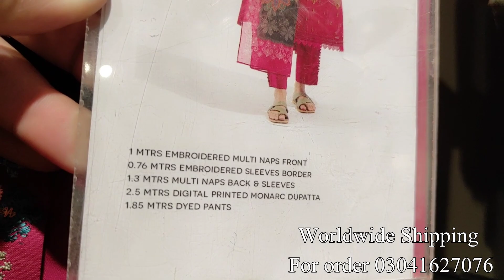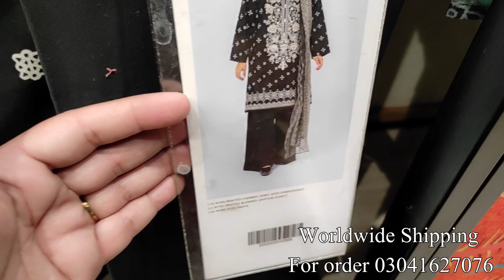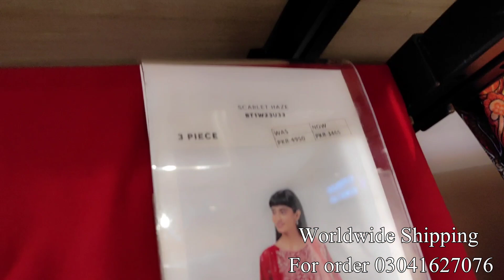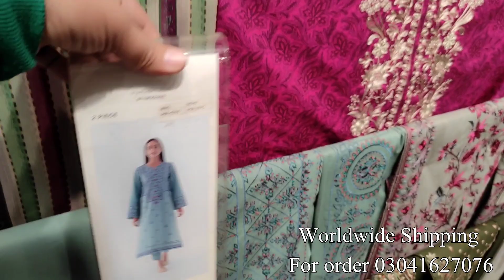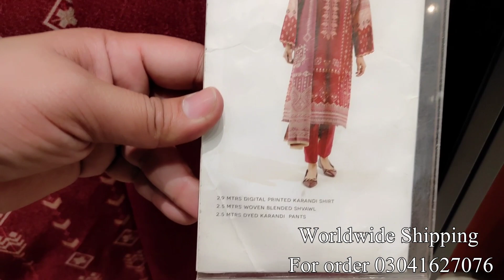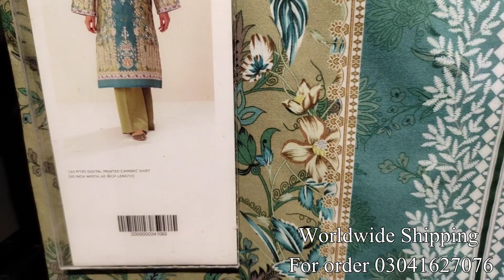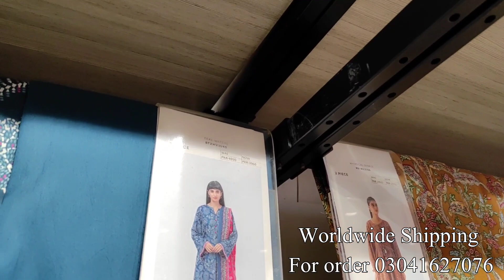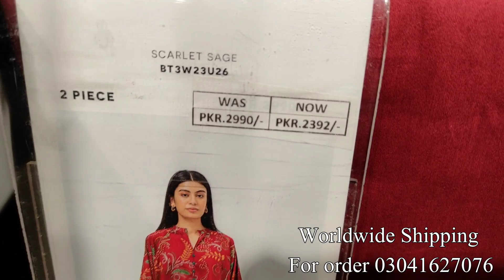beechtree sale 2023 / beechtree winter collection 2023 / beechtree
j.